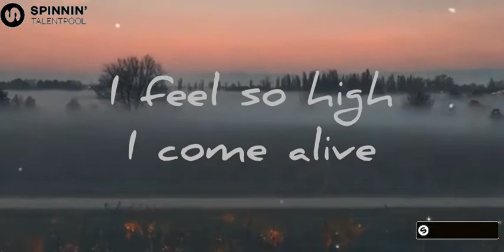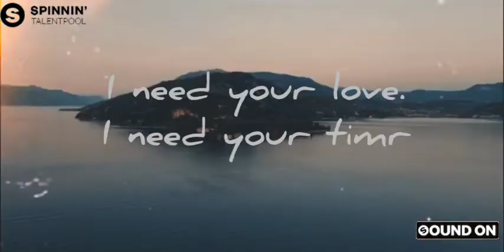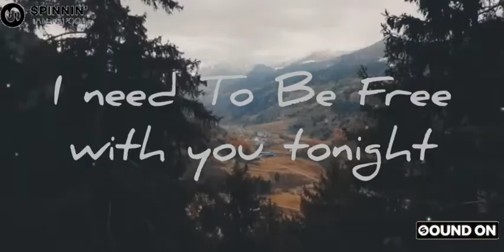Calvin_Harris_-_I_Need_Your_Love (X Device remix)